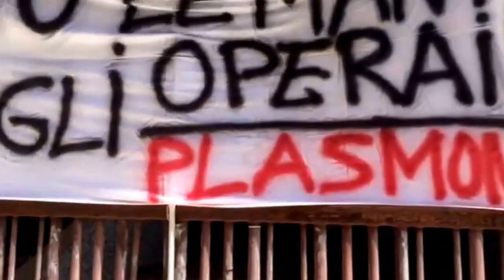Protesta operai plasmon